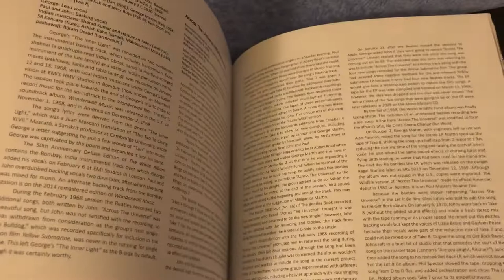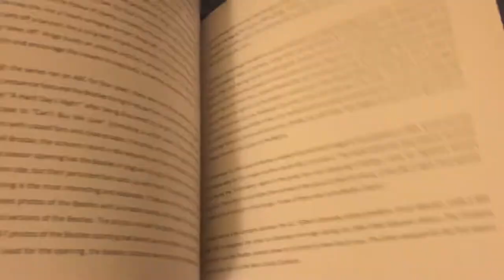The Beatles Magical Mystery Tour and Yellow Submarine - Bruce Spizer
Compiled by Beatleologist Bruce Spizer with additional contributions by: Bill King, Al Sussman, Frank Daniels, Piers Hemmingsen and other Beatles fans…